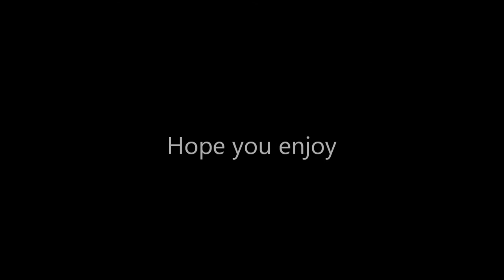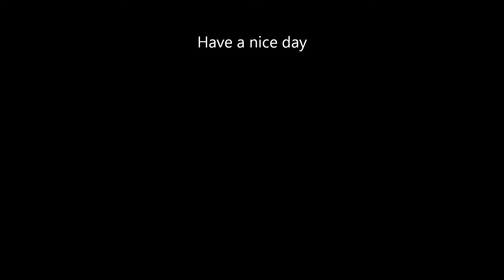Adele - Someone Like You (Cover) By Lisa Yang & Kevin Yang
Hey you guys today i am singing with my aunt Lisa, she is a really awesome singer and she is going to be making a new youtube account so please support her thank you.